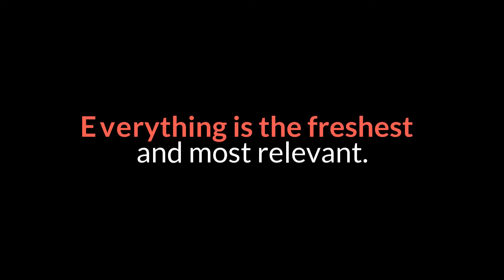The Bachelor's Cluelessness About Race Comes To A Head In Season Finale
It's a safe bet this wasn't the conversation that producers of The Bachelor expected would cap Matt James' season when they named him as the unscripted dating show's first Black star.But the tense, emotional exchange Monday night between James and former girlfriend Rachael Kirkconnell — where he revealed why he broke off their relationship after photos of her at an antebellum South-themed party surfaced on social media — is the kind of conversation about race and white cluelessness that The Bachelor has been avoiding for far too long."Rachael might not understand what it means to be Black in America," James told host Emmanuel Acho during the show's After the Final Rose special Monday, dropping a line that felt like the understatement of the year.Indeed, the show's refusal to appreciate what it means to be Black on The Bachelor is what made this moment.It led producers to stumble into a roiling, race-centered controversy that has sidelined the show's longtime host, Chris Harrison; obliterated the storybook romance set up by months of pre-taped episodes; and forced the white woman James selected from a field of nearly 40 contestants to tearfully explain herself on national television.